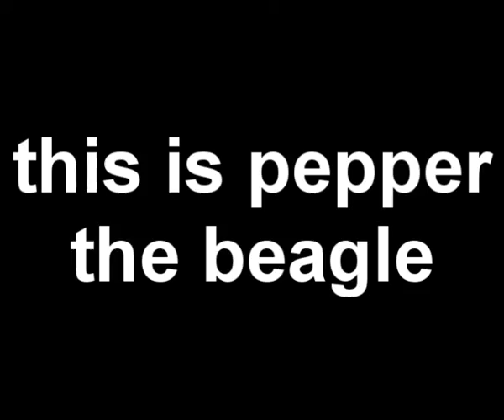pepper the beagle.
this was supposed to be me going out and doing a v-log but we all got talking and the camera only really came out when pepper decided to run down this quite steep hill...god bless her she is so cute.